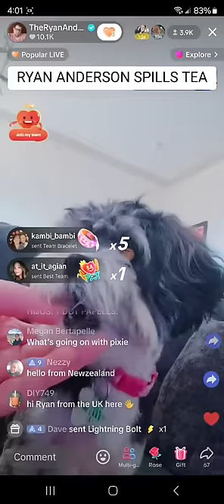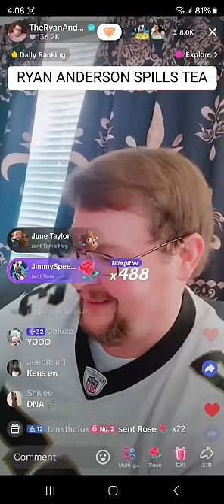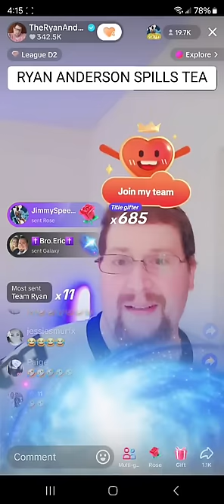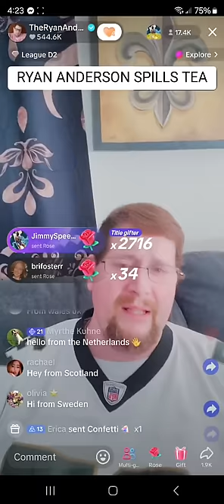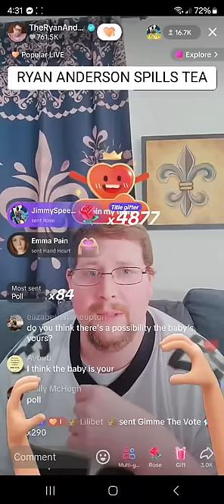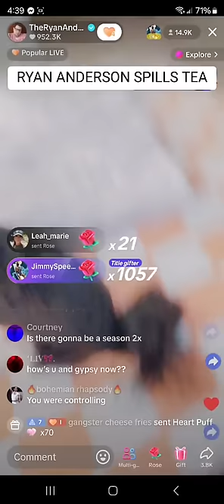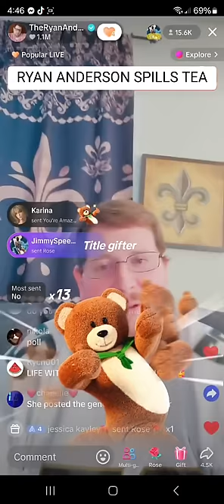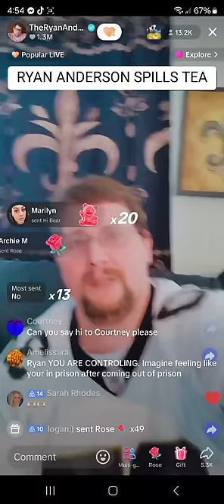Lots of tea spilled through the live